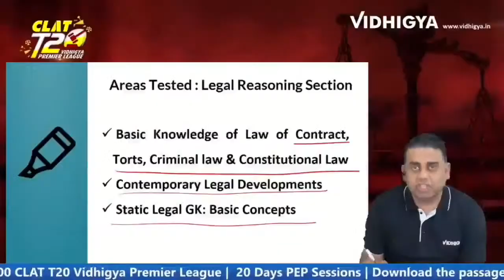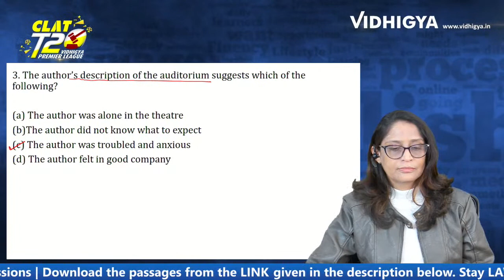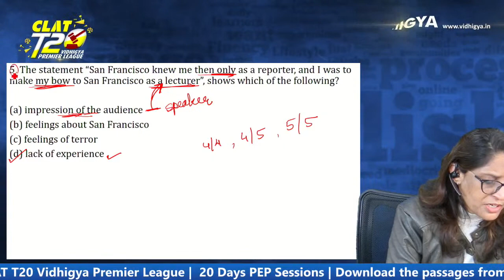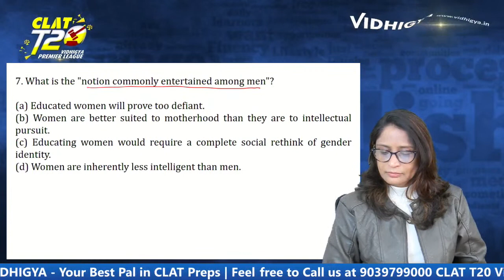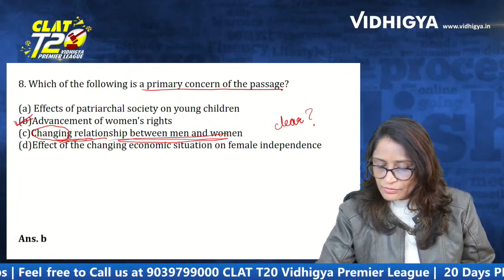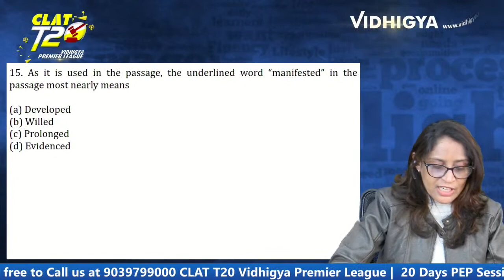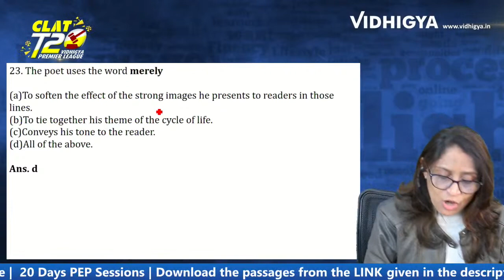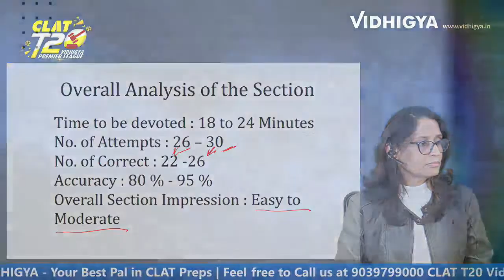🔵 English Language- Practice Match 12 - CLAT T20 Vidhigya Premier League by Sonal Bamb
🔵 English Language- Practice Match 12- CLAT T20 Vidhigya Premier League by Sonal Bamb (Faculty, Vidhigya). In this session we will be practicing the finest & best questions of English section of CLAT exam. This will help you to learn the approach of question solvingThis series of sessions will take your CLAT Prep to Level Next.

CLAT ⚖️ Aspirants,👨‍⚖️👩‍⚖️
Get all set for CLAT T20 🎓- Vidhigya Premier League 🏆🎯..
20 days Performance Enhancement & Practice Series.

❓2500 Questions
✌️500 Passages
▶️100 Sessions

LIVE ON YOUTUBE (Monday to Friday)

STAY LAWgical with VIDHIGYA
Your Best Pal in CLAT Preps